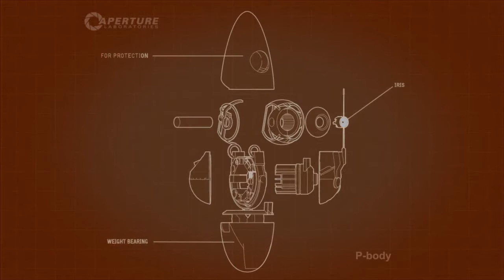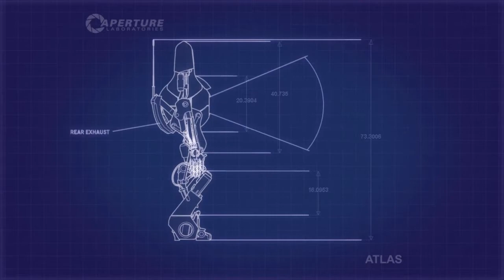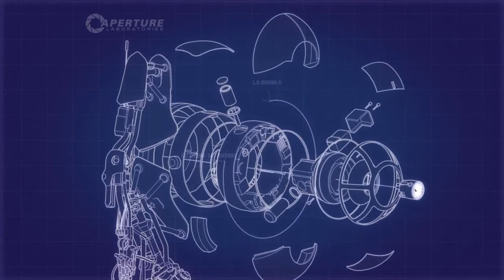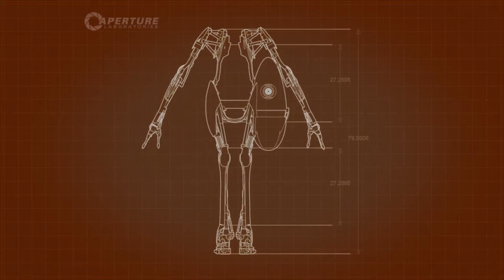Let's Play Portal 2 Co-op! [Part 2]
Turns out that caller had the wrong number the whole time! But who was phone before?!